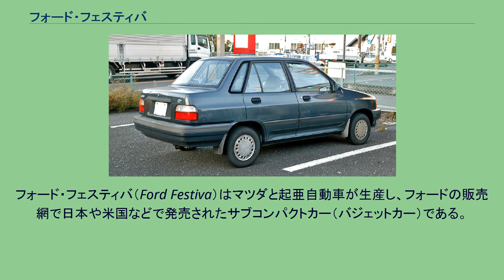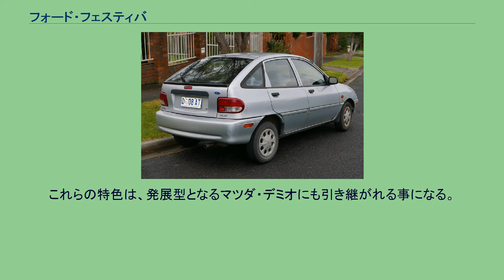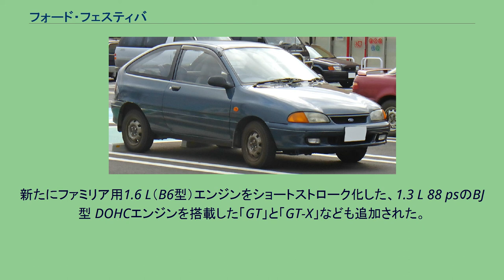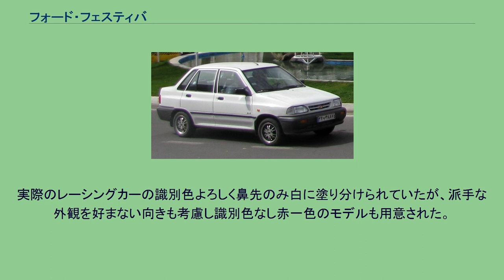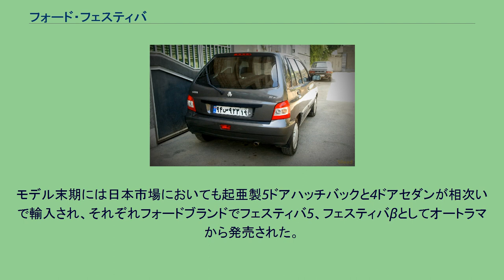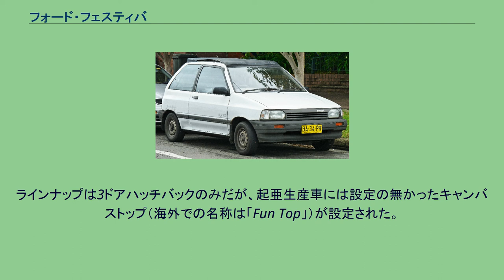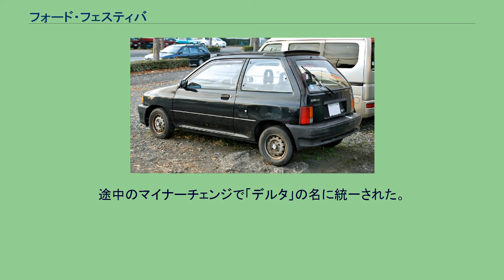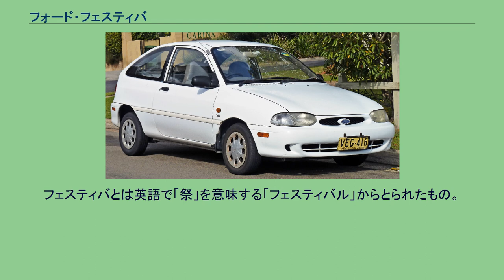フォード・フェスティバ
フォード・フェスティバ（Ford Festiva）はマツダと起亜自動車が生産し、フォードの販売網で日本や米国などで発売されたサブコンパクトカー（バジェットカー）である。
マツダが開発して当時のオートラマ（現フォード店）で販売されていた車種。
3ドアハッチバックでブリスターフェンダーがデザイン上の特徴である。
直列4気筒SOHCの1,100 ccと1,300 ccが用意された。
また、商用車仕様として室内後部を荷室優先の造りとしたフェスティバ・カーゴ（CARGO）も存在した。
エンジンは後にファミリアや、排気量を上げ縦置きとなってユーノス・ロードスターにも採用される事になるB型エンジンで、これは新規開発されたものだった。
トランスミッションは、1,100 ccは4速マニュアルのみ、1,300 ccは5速マニュアルと3速ATが用意されていた。
ダッシュボード内にクーラーボックスを備え、リアシートのスライド機能やリクライニング機能、全席フルフラットにもなる多彩なシートアレンジメントが可能であった。
これらの特色は、発展型となるマツダ・デミオにも引き継がれる事になる。
キャンバストップと呼ばれるオープンカー気分が味わえるサンルーフと、ヨーロピアンテイストのスタイルが女性ユーザーに人気を集め、日本フォードブランドで最大のヒット車種となった。
尾崎亜美の音楽とともに田中康夫がフェスティバのPVに起用され、キャンバストップを自分の言葉で語るなど、宣伝にも力が入れられ、オートラマオリジナルブランドの車両として、そのイメージを牽引する役目を担っていた。
代表格のキャンバストップの他に、車内からスイッチでコントロール出来る減衰力可変式ショックアブソーバーを備えたスポーティーグレード「S」や、各国フォード共通の最高級グレードである「GHIA」、中間グレードとも言える「GL」、廉価グレードの「L」という展開で発売された。
尚、キャンバストップは「CANVAS TOP」グレードのみで、他グレードはクローズドボディである。
(グレードによりスライディングルーフがオプションとして選べた) その後のマイナーチェンジで、キャブレター車のオートチョーク化に伴いチョークノブの廃止、メーター周りの文字色(橙色→白色)と照明色(橙色→緑色)の変更がなされ、ラグジュアリーグレード「GHIA」のシートが本革となる。
新たにファミリア用1.6 L（B6型）エンジンをショートストローク化した、1.3 L 88 psのBJ型 DOHCエンジンを搭載した「GT」と「GT-X」なども追加された。
当初GT・GTX共にクローズドボディのみだったが、後にフェスティバDC(DOHC-CANVAS TOP)が発売され、CMソングに浜田麻里のFOREVERが起用された。
またモデル末期には「GT-X」をベースに、ドイツのスカラ社がデザインした、往年のアバルトやアルファロメオの雰囲気にも通ずる、ロッソコルサ（イタリアのレーシングカーのナショナルカラーである、鮮やかな赤）の外板色に、丸型ヘッドライトのフロントフェイスを持つ「GT-A」が、300台限定で発売されている。
実際のレーシングカーの識別色よろしく鼻先のみ白に塗り分けられていたが、派手な外観を好まない向きも考慮し識別色なし赤一色のモデルも用意された。
外板や前後バンパーの変更により重量がわずかに増加しており、それに伴う排出ガス規制の重量ランクの変更による再申請を不要とするため、メーカー出荷時にエアコンは装着されておらず、ディーラー取り付けとされた。
「GT-A」の企画は、無類のエンスージアストとしても知られ、当時オートラマに在籍していた中島秀之が手がけた。
1992年12月、生産終了。
1993年1月、2代目と入れ替わる形で販売終了。
キア・プライド（第1世代） 韓国の起亜自動車ではキア・プライドという名称で生産・販売されていた。
ボディタイプは3ドアハッチバックの他、5ドアハッチバック、4ドアセダン（プライド・ベータ）、ワゴンがラインアップされた。
このモデルについては起亜ブランドでの輸出と並行し、北米、台湾、オーストラリアなどを始めとして、世界各地のフォードディーラー向けの生産や他自動車メーカーでの生産に関する技術供与を起亜が主導で行った。
モデル末期には日本市場においても起亜製5ドアハッチバックと4ドアセダンが相次いで輸入され、それぞ...